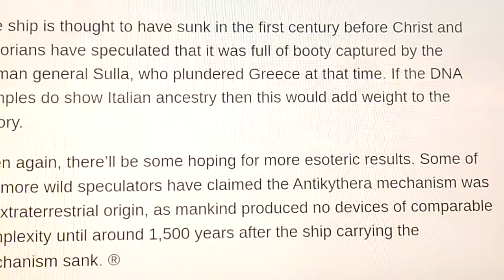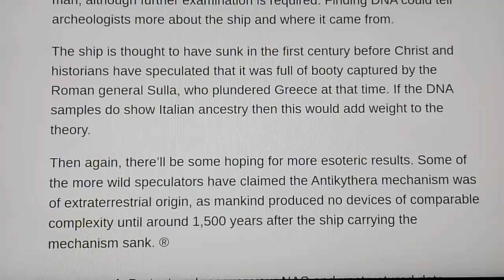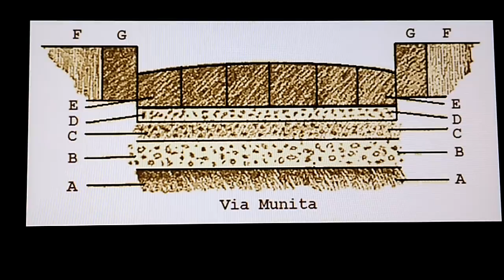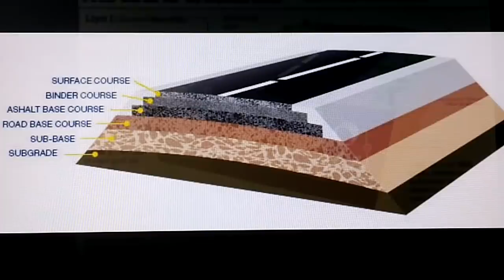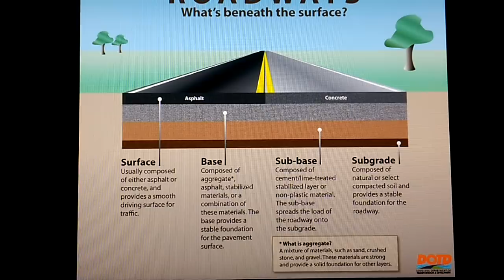EVIDENCE UNCOVERED NOW *PROVING* ANCIENT ROMANS VISITED ANTARCTICA(!)FOOTPRINT OF A GIANT PORT CITY!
Google Earth Pro 2021 Quantum 4k Hi Resolution Imagery ! !
Ancient Cityscape~  68°39'20.62"S  77°54'53.85"E
Square Lake!?! ~  69°41'40.80"S  39°17'16.54"E